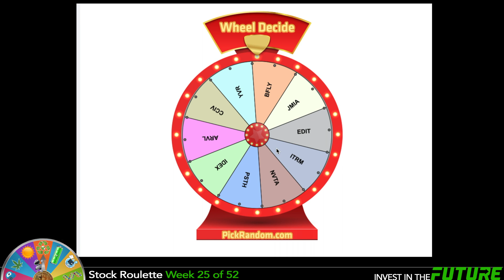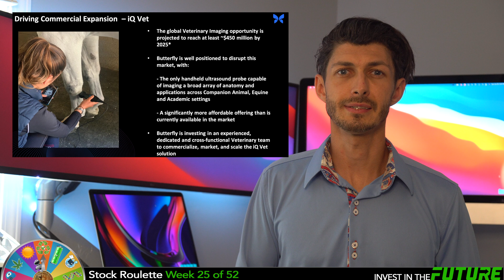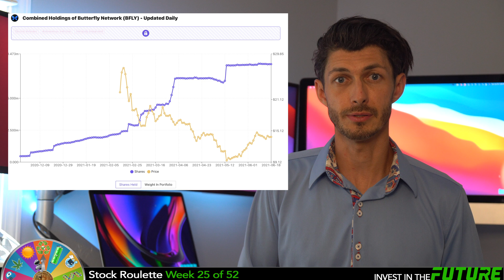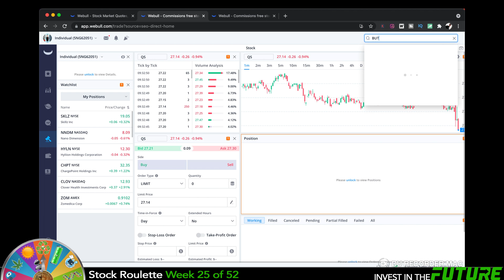What is Butterfly Network? Is BFLY stock a buy now? Week 25 of 52 of Stock Roulette.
🟡 My Sweet Office Gear 🟡
❇️ (will work for 49") Monitor Arm
❇️ LG 49 Super Ultrawide Monitor
❇️ Mac Adaptor Mount
❇️ Desk Motor
❇️ Blue Yeti X
❇️ Audio Engine A2+
❇️ Bose Quiet Comfort 35 Series 2
❇️ Under desk Cable Housing
❇️ Surge Protector
❇️ LED Strip

⚠️There are 4 Rules of the Game⚠️
1️⃣ Buy only growth stocks, think future.
2️⃣ Don't sell for short gains (unless shady business is going on)
3️⃣ Don't repeat a buy to help diversify portfolio
4️⃣ Invest around $50 a week in stocks or SPACs
🟡🟡  Top 10 this week  🟡🟡
1️⃣ ITRM
2️⃣ NVTA
3️⃣ PSTH
4️⃣ IDEX
5️⃣ ARVL
6️⃣ CCIV
7️⃣ YVR
8️⃣ BFLY
9️⃣ JMIA
🔟 EDIT
This weeks tick is Butterfly Network, Ticker BFLY. Looks like we rotated back into the bio tech realm. Butterfly network developed a groundbreaking single-probe, whole-body point-of-care ultrasound solution leveraging its patented Ultrasound-on-Chip technology. Its breakthrough software solutions can integrate into hospital networks to help clinicians transform care delivery and improve efficiencies. 2/3 of the world has no access to medical imaging at all, and 2/3 of diagnostic dilemmas can be addressed through simple imaging. Their units are sold in over 20 countries with FDA clearance and CE-mark. Lets back up and look at the big picture, quit literally, the way we take ultrasound images for the past decade is with a big machine on wheels that ranges between 45-60k per unit, and butterfly has created a handheld portable unit that links with your phone and only costs around 2 grand. Their ultrasound-on-Chip is a proprietary, patented technological breakthrough with surprisingly powerful specs that even outperform traditional units with again, a handheld unit. They have created a complete imaging ecosystem with over 200 patents that covered the actual devices, to the software and workflow ERM integration too much more. Ultrasound is Safe, Versatile, and Growing, to see many different areas of the human body. The market potential is fairly brand with a large amount of industry branch outs. And Butterfly network also partnered with Sienrta to expand their footprint int cosmetic and plastic surgery. This enables plastic surgeons to provide a better experience for patients, improve resource planning and deliver for efficient care.  And now Sientra is promoting the butterfly IQ+ to hospitals and key customers. This just demonstrates one way to evolve patient care in a expanding range of use cases across the world. Here is another expansion example, how about the pet industry. Yep, they have a solution too, the IQ Vet. For starters, this is a side gig in a sense and the global vet imaging opportunity is expected to reach at least 450 million by 2025 and buttefly is well positioned to disrupt this market with the only handheld ultrasound probe capable of imaging a broad array of anatomy and applications. It is also significantly more affordable than anything else in this market.